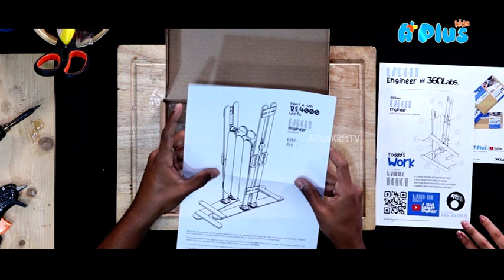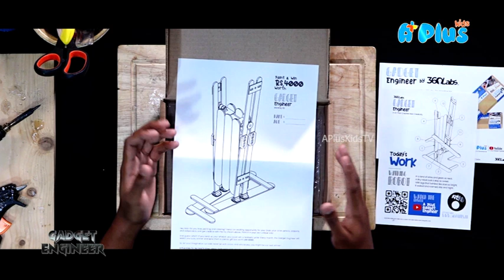Robot කෙනෙක් අපි එක්ක හදමුද? GADGET ENGINEER (Episode 07)